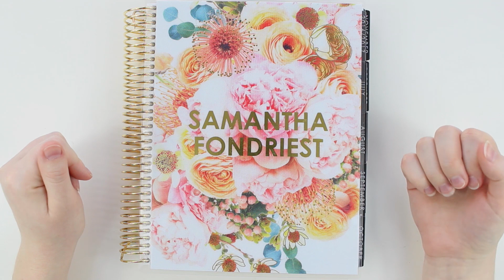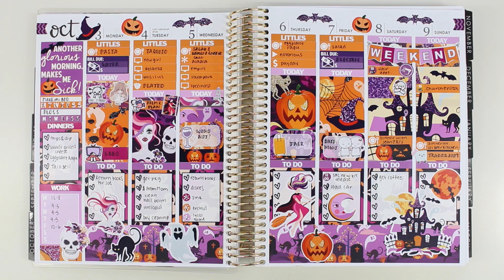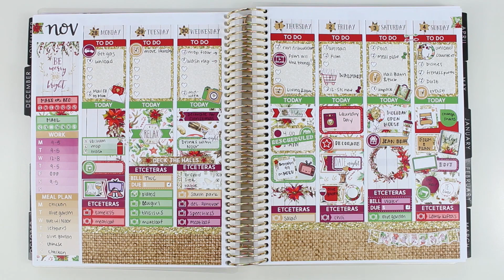Memory Keeping Planner Flip Through // July - Dec 2016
I listed all the shops I've used this year down below - check them out!

I post midweek and end of week spreads, favorite new stickers, and other random life stuff (i.e. WINE).

Snapchat (rants, sweaty selfies, car selfies, and more WINE!): Samantha Plans

Please check out my FAQ post - I've answered lots of questions that normally get asked in the comments :)

* * F E A T U R E D  S H O P S * *

Pen used is a Paper Mate Ink Joy 0.5

No music was harmed in the making of this film.

XOXO Samantha